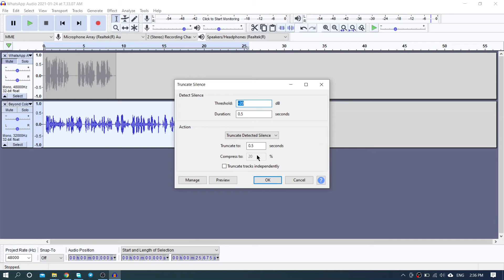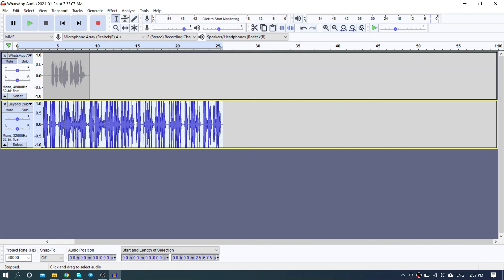HOW TO TRUNCATE SILENCE CORRECTLY IN AUDACITY | TUTORIAL IN HINDI URDU|FASK-AUDACITY-SERIES-11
Remember to ping @faizan. Otherwise, I may not help
JAZAKALLAH

"Audacity Tutorial"
"click"
"track"
"click track"
"multitrack recording"
"music"
"audacity"
"recording"
"record"
"multitrack"
"multi-track"
"multi track"
"sound"
"guitar"
"audio"
"editor"
"edit"
"Recording Studio (Industry)"
"microphone"
"vocal"
"vocals"
"effects"
"effect"
"sing"
"singing"
"singer"
"song"
"songwriting"
"song writing"
"composition"
"compose"
"how"
"to"
"use"
"how to edit music"
"how to edit songs"
"how to edit audio in audacity"
"how to edit in audacity"
"using audacity to edit music"
"free recording software"
"Audacity Tutorial"
"click"
"track"
"click track"
"multitrack recording"
"music"
"audacity"
"recording"
"record"
"multitrack"
"multi-track"
"multi track"
"sound"
"guitar"
"audio"
"editor"
"edit"
"Recording Studio (Industry)"
"microphone"
"vocal"
"vocals"
"effects"
"effect"
"sing"
"singing"
"singer"
"song"
"songwriting"
"song writing"
"composition"
"compose"
"how"
"to"
"use"
"free recording software"